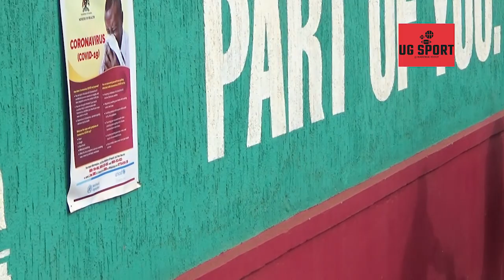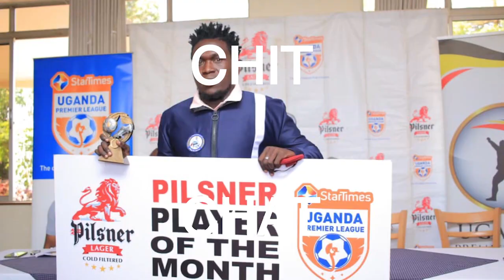Waiswa, Mukiibi, Kyambadde, Bwomono and Isiangi join the cranes team on day 3 training